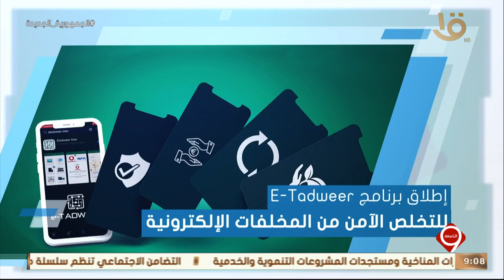نشرة التاسعة| إنفوجراف عن جهود الدولة المصرية لحماية البيئة